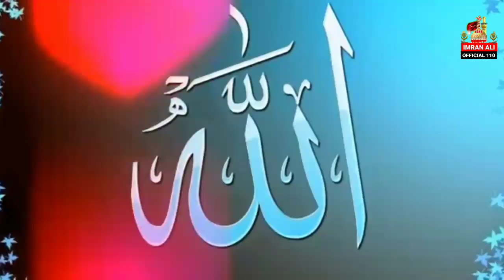Imam Mahdi a.s Ko Qaim Kyun Kehte He ?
786:110

TOPIC.    Imam Mehdi a.s